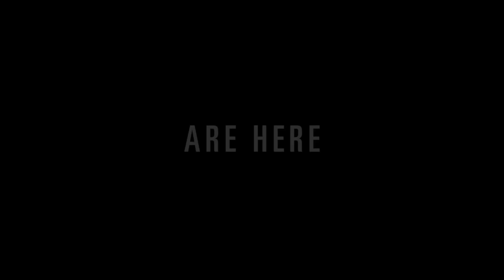NDSU Football vs. Montana - 2015 FCS Playoffs 2nd Round Trailer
The Bison football team is set for a rematch with the Montana Grizzlies in the second round of the FCS Playoffs on Saturday.